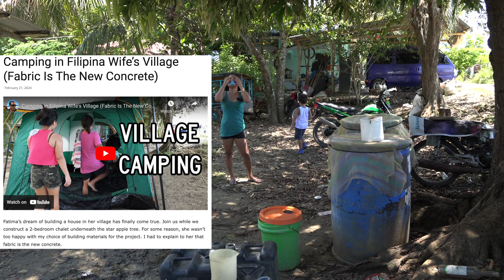Philippines Lifestyle - Our Village Tent Is MISSING IN ACTION!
What happened to our tent in Fatima's village? It has disappeared, my friends.